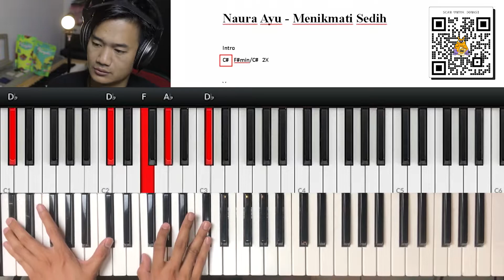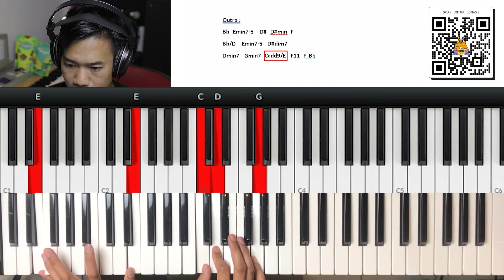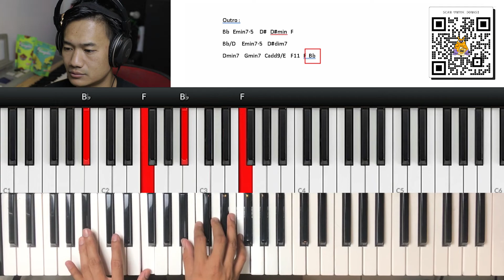Tutorial Piano Naura Ayu - Menikmati Sedih (Chord Asli)